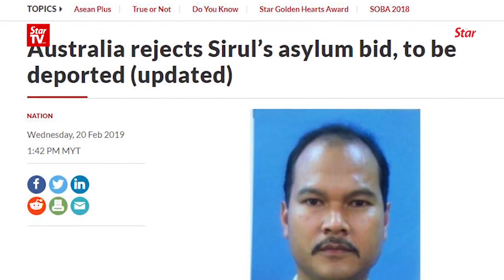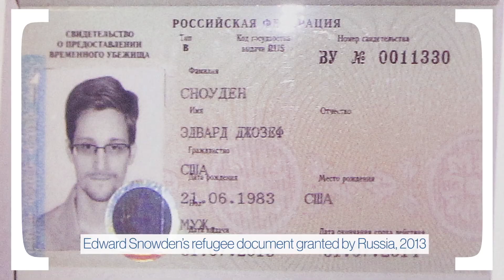Perbezaan Fugitive Dengan Asylum Seeker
Tahukah korang status fugitive boleh berubah menjadi asylum seeker?